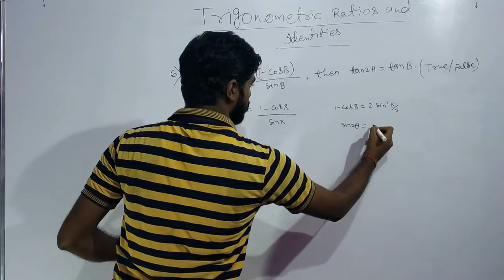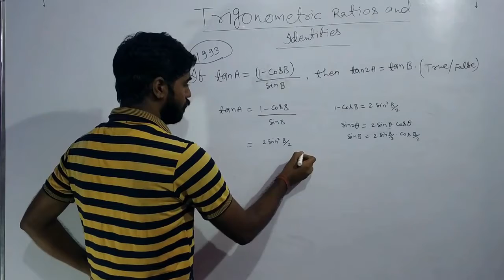If tanA=(1-CosB)/SinB, then tan2A=tanB (True/False) | JEE Mains | JEE Advanced PYQ 1993|Trigonometry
Hello,
Namaskar Doston

About this video:- If tanA=(1-CosB)/SinB, then tan2A=tanB (True/False) | JEE Mains | JEE Advanced PYQ 1993| Trigonometry ke Questions ko solve karna sikhenge.